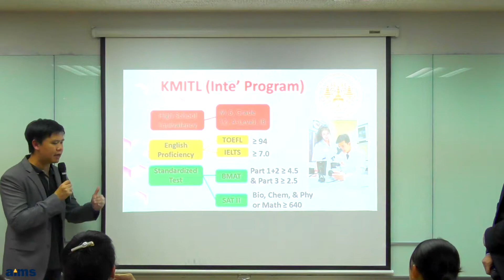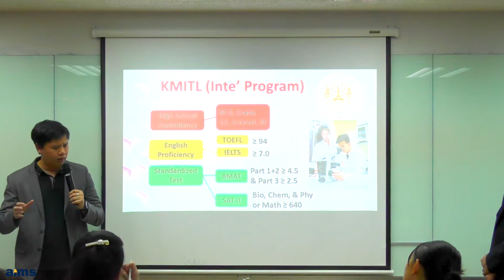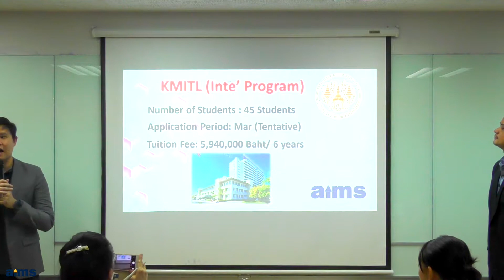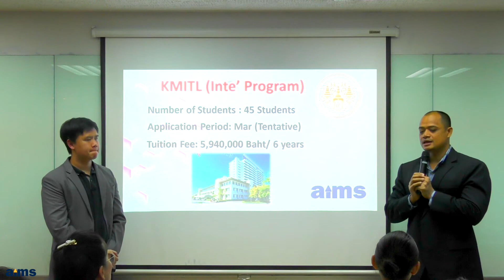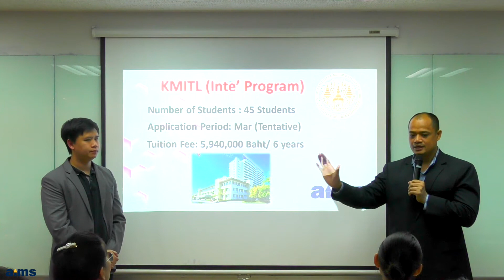คณะแพทยศาสตร์ สถาบันเทคโนโลยีพระจอมเกล้าเจ้าคุณทหารลาดกระบัง (International Program)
Highlight ส่วนหนึ่งจาก Workshop หลักสูตรแพทย์-ทันตแพทย์-เภสัช ที่รับนักเรียนที่มีความสามารถด้านภาษาอังกฤษ 2019

น้องๆหรือผู้ปกครองที่สนใจกิจกรรมดีๆ สามารถติดตามข่าวสารได้ที่